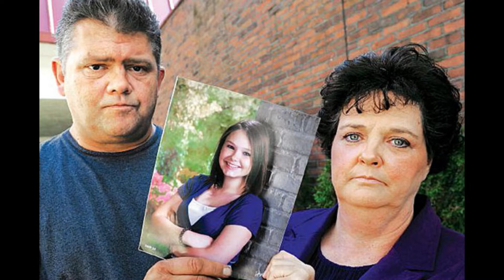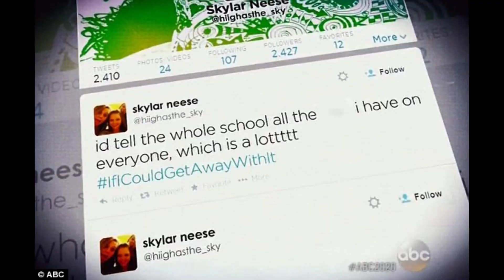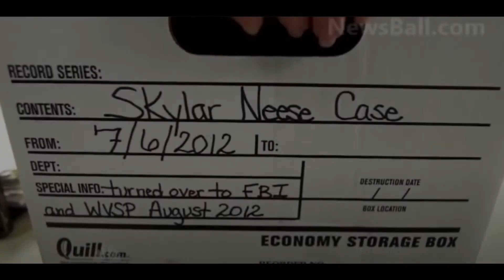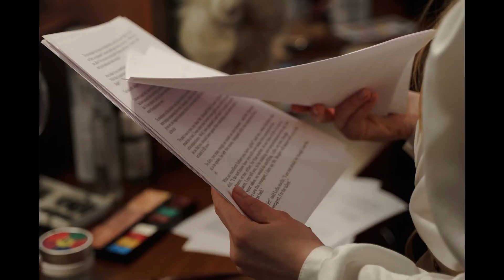"We Really Did Go On Three" - The Unforgettable Story of Skylar Neese - In Just 5 Minutes!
Video Summary:
You just never know who your "friends" are... Skylar trusted them, and they just wanted to know what it was like to kill... This is the very sad and unforgettable story of Skylar Neese.